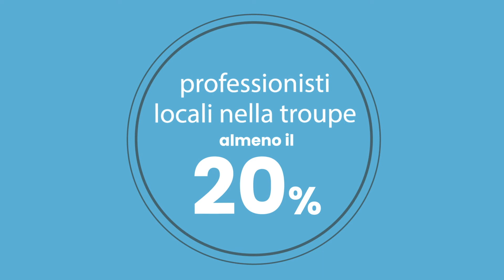Trentino Film Commission FILM FUND | Produzioni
Ecco i criteri per fare richiesta di contributo nell'ambito del Film Fund Trentino per le produzioni cinema e TV.